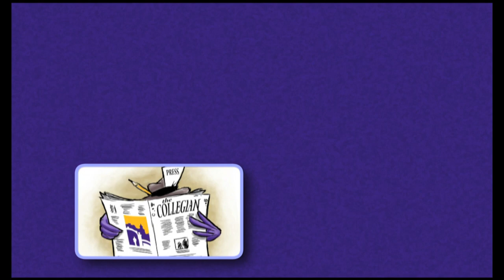AUWBB returns home champions!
AUWBB triumphantly returns to Ashland University campus as the newly crowned D2 Women's Basketball National Champions. Go Lady Eagles!